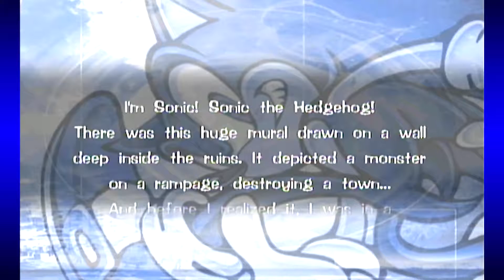Sonic Adventure DX: Pulling Teeth - Part 9 - The Jestour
E102 Gamma is about to discover that life is a lie. Come join us on the Egg Carrier!